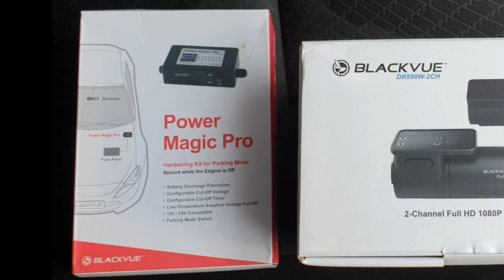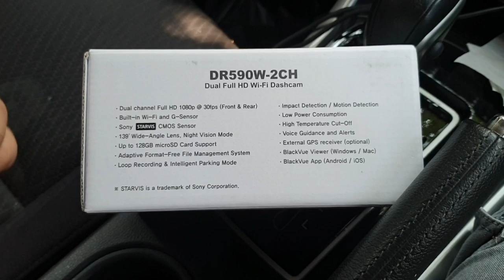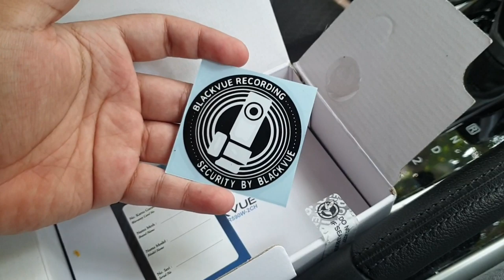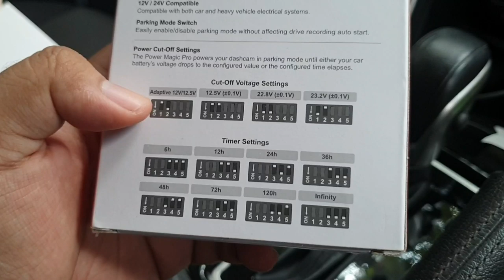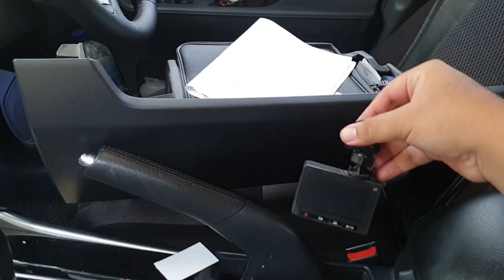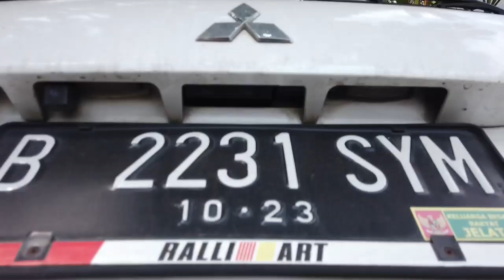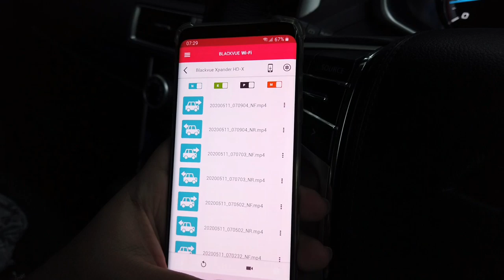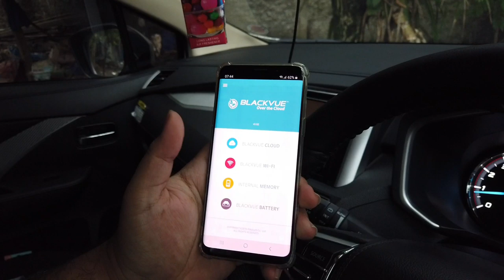Tutorial Pasang Dashcam Mevvah di Xpander!! - Blackvue DR590W-2CH Dashcam Review 2020 Indonesia